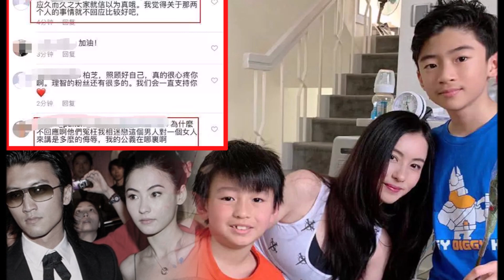CHẤN ĐỘNG: Trương Bá Chi mắc bệnh ung thư, ba cậu con trai bị Tạ Đình Phong bắt đi?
▶▶CHẤN ĐỘNG: Trương Bá Chi mắc bệnh ung thư, ba cậu con trai bị Tạ Đình Phong bắt đi?▶Trang tin tổng hợp dành cho giới trẻ luôn cập nhật tin mới nhất, HOT nhất về các bộ phim truyền hình ,tuổi teen, ngôi sao và các sự kiện trong và ngoài nước